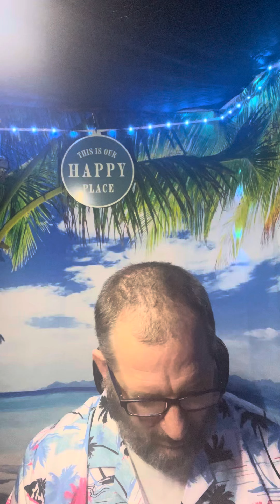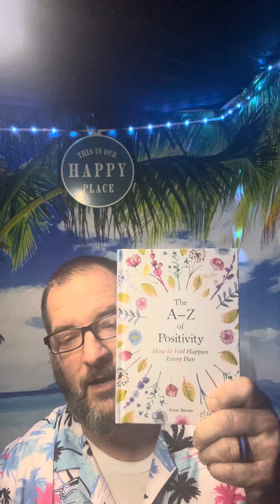The book: A-Z of Positivity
We are in the letter A- today.